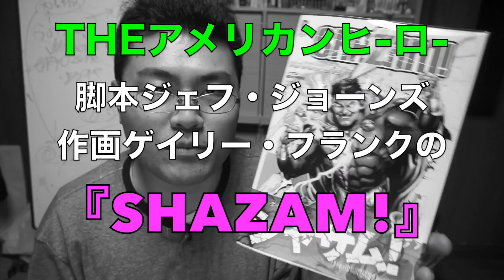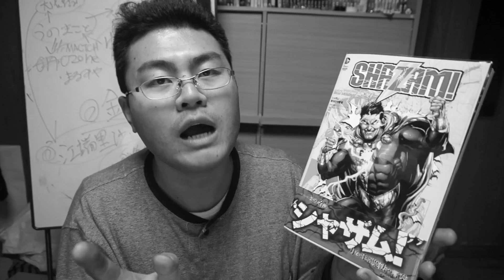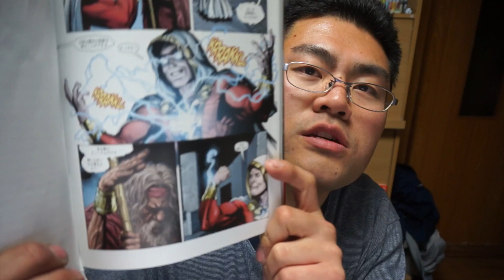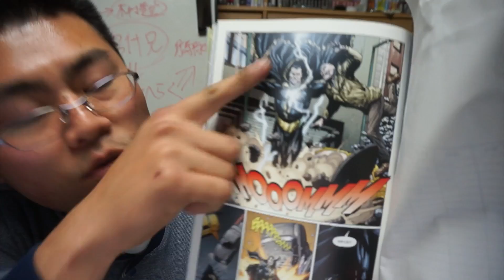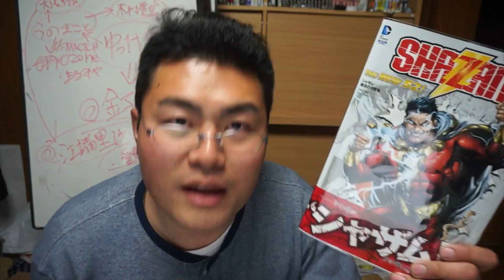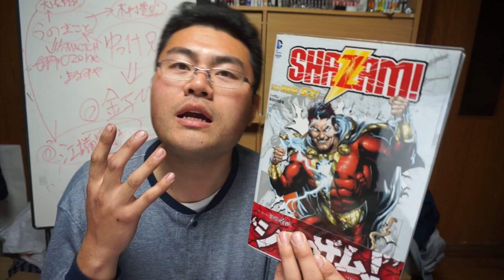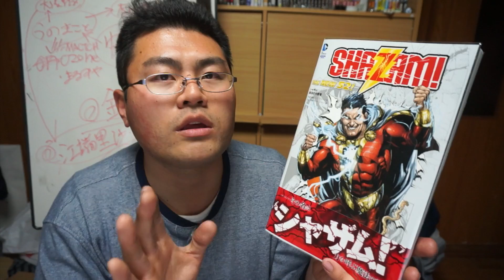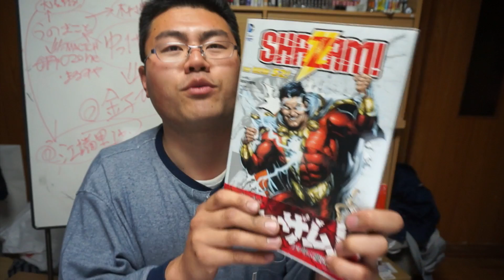【アメコミ レビュー】元祖アメコミヒーロースタイルここにあり！ 原作ジェフ・ジョーンズ作画ゲイリー・フランクの『SHAZAM!』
あの往年のスーパーヒーローが昔ながらのプロットで蘇る！
スタンダードヒーローストーリーをここで体感せよ☆

リクエストにお答えしました★
僕の好みではありませんでしたが、超人気だったアメコミのヒーローを再度復活させるにあたってはこういう選択を迫られるのもまたアメコミらしいというか人気シリーズの宿命ですね。